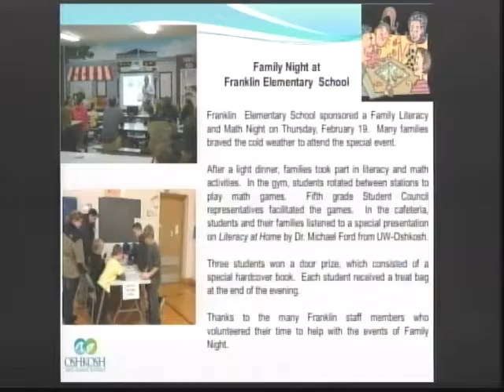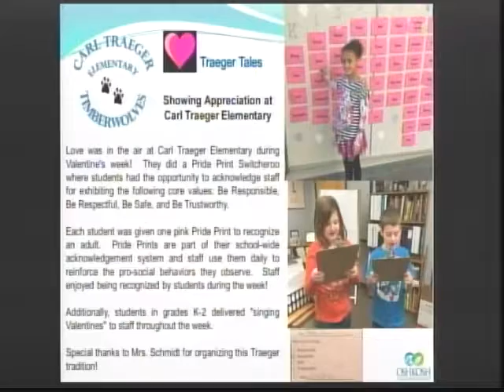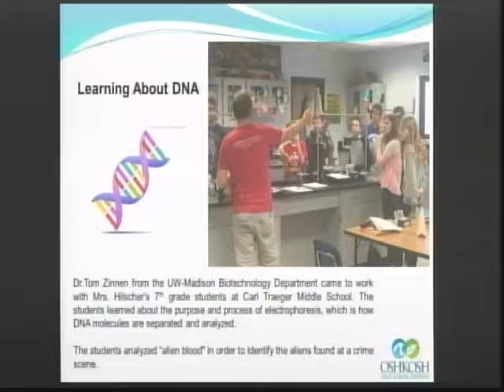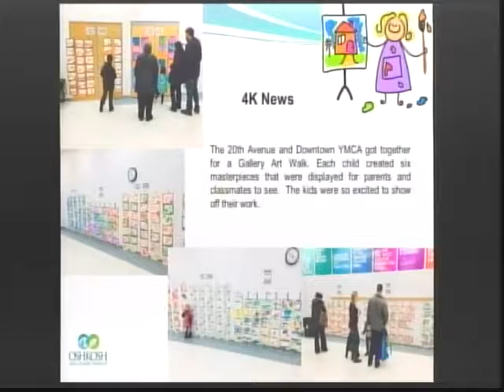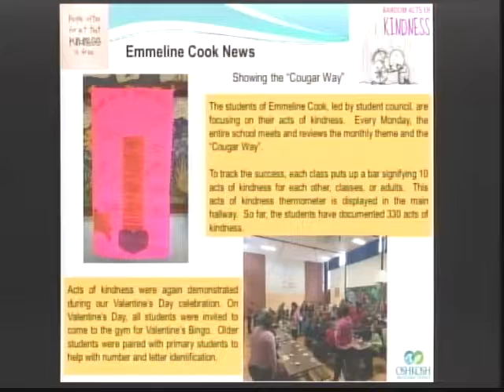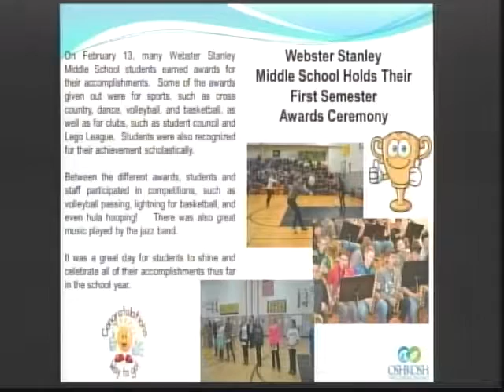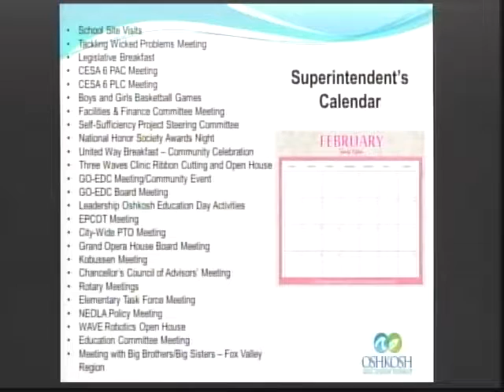Oshkosh School Board February 25, 2015